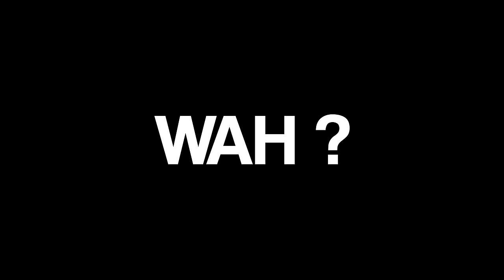Trizz - Scummy (Official Music Video)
Trizz is a south Birmingham rapper who burst on the drill scene with his catchy flow and random choice of lyrics. Due to that approach he is easily spotted as a unique drill artist. Trizz is not afraid of expressing the sad natures of growing up in Birmingham, and often raps about alot of negativity.
When Trizz left prison he decided he no longer wants to live a life involving crime and has made drastic changes in doing so. He now puts he’s energy into purely focusing on making music and has been growing his following ever since. Trizz now strictly aims to entertain he’s supporters who enjoy listening to his music.
Trizz is also aware that the younger generation enjoy listening to his music however he doesn’t want them to be influenced into doing wrong, or making silly choices. He understands it may sound fun and cool but in reality it’s the total opposite. He wants people to learn from his mistakes and use it as a way of adding positivy in their life. It’s all purely entertainment and lyrics should never be taken literally. Thanks. Management.